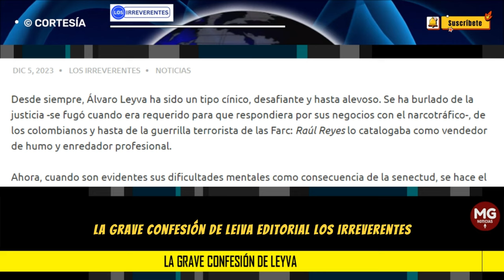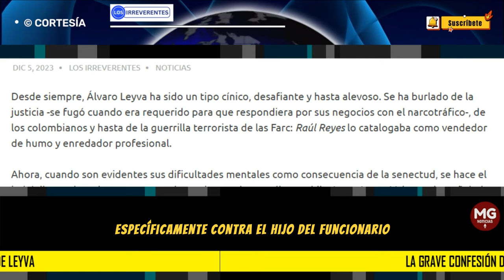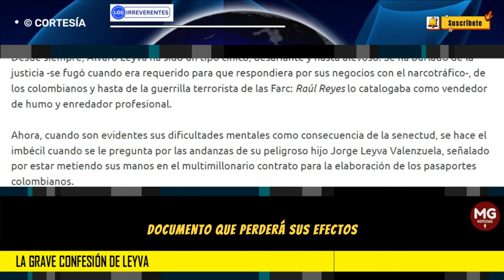LA GRAVE CONFESIÓN DE LEYVA 🛑 Editorial Los Irreverentes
Ahora, cuando son evidentes sus dificultades mentales como consecuencia de la senectud, se hace el imbécil cuando se le pregunta por las andanzas de su peligroso hijo Jorge Leyva Valenzuela, señalado por estar metiendo sus manos en el multimillonario contrato para la elaboración de los pasaportes colombianos.